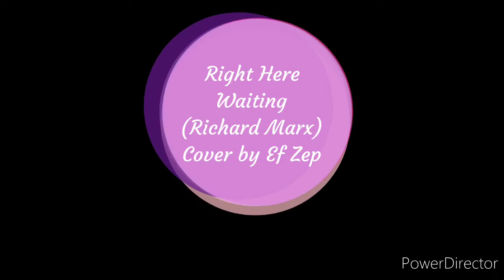Right Here Waiting